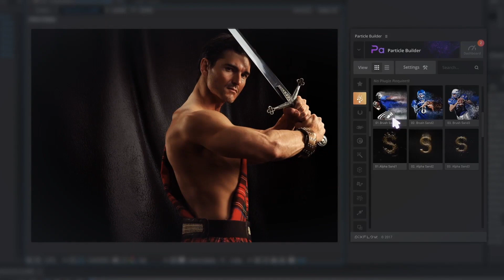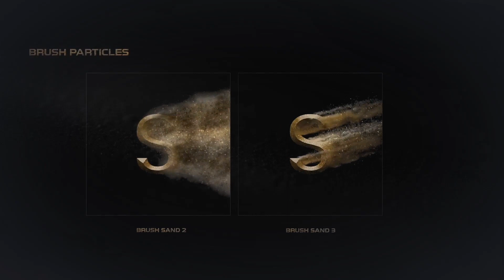After Effects: Disintegration Effect - Project Template